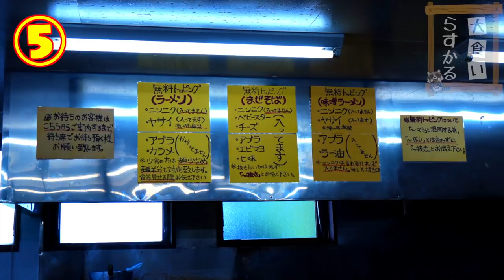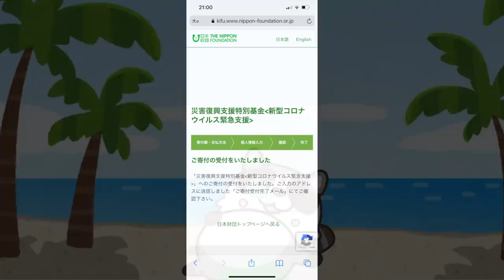【大食い】どっちか選べないからすり鉢２杯頼んで幸せの極み味わってきた【大胃王】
⭐︎爆食ますぶちさちよ⭐︎

今回はますぶちさんと一緒に大好きなジラフさんへ！
変化のあった濃厚な味噌も大好きなラーメンも食べてますぶちさんからも旨過ぎると喜んでもらえて楽しい一日でした